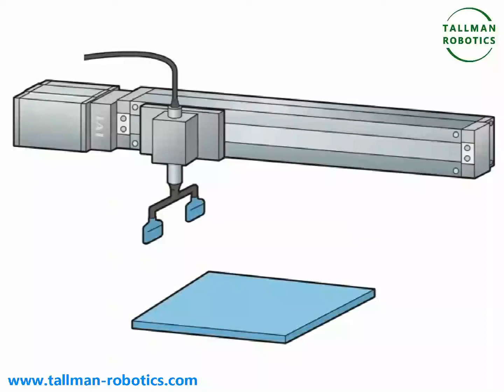Single Axis Linear Modules from Tallman Robotics Limited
TALLMAN ROBOTICS Limited is a special R&D and manufacturer of Linear modules, Intelligent electric grippers, automation components, and precision motion systems.